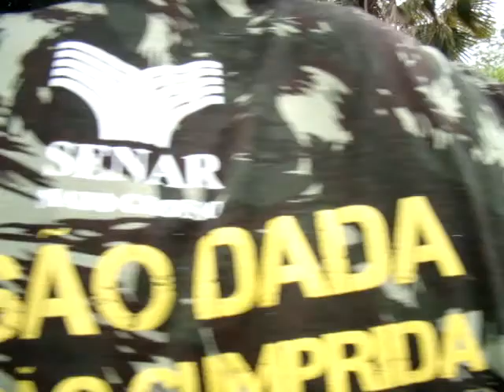Dinâmica Centro da Guerra durante Parceria Sindical 2013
A prova "Centro da Guerra" foi uma das atividades realizadas pelos grupos de participantes da Parceria Sindical 2013, evento organizado pelo Senar-MT.
Utilizando duas lonas com cinco furos, os participantes da tropa tinham que conduzir a bolinha até o furo determinado pelo facilitador.

A Parceria Sindical é o maior evento de alinhamento realizado pelo Serviço Nacional de Aprendizagem Rural de Mato Grosso (Senar-MT). Em 2013, ocorreu de 18 a 22 de março no Hotel Sesc Pantanal - Porto Cercado, Poconé-MT. Reuniu cerca de 260 pessoas dentre presidentes de sindicatos rurais, gerentes sindicais, mobilizadores, diretores e colaboradores do Senar-MT, da Federação da Agricultura e Pecuária do Estado de Mato Grosso (FAMATO) e do Instituto Mato-grossense de Economia Agropecuária (Imea-MT).